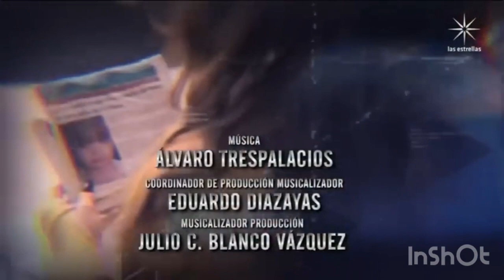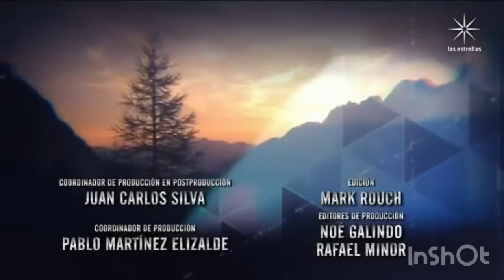Vivir de Amor Resumen Capítulos 76,77,78… Marco León 🦁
Vivir de Amor Resumen Capítulos 76,77,78,